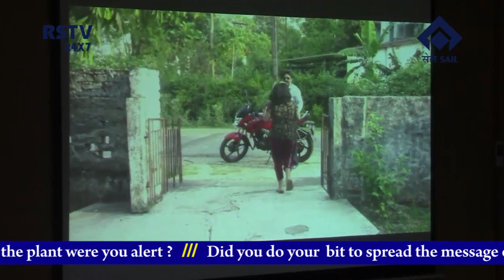ENGLISH NEWS DT-1/12/2019